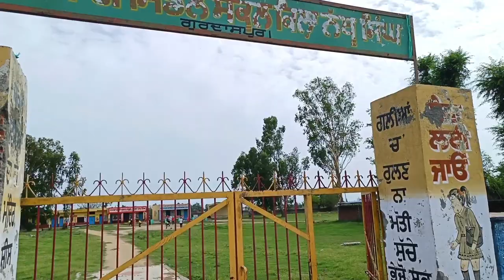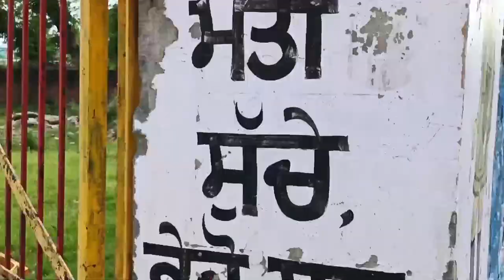Qila Nathu singh / Kalanaur / Gurdaspur ( Sada pind special vlog )